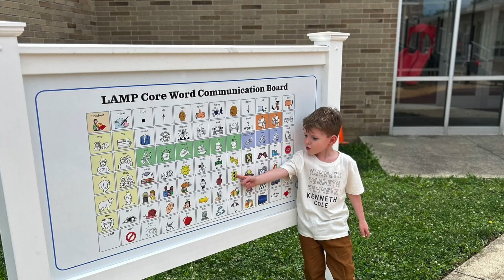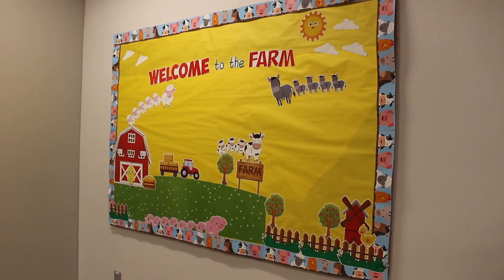Roar Report: BHMSD Podcast Season 2 Episode 2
On this episode of the BHMSD Roar Report Podcast, Superintendent Dr. Yates provides updates to start the new school year and visits with a BHS Class of 1976 alumna. Mrs. Frauhiger of the BHES PTO talks about the organization, then Mrs. Moser and Mrs. Linderwell provide updates on BHMSD preschool programming.